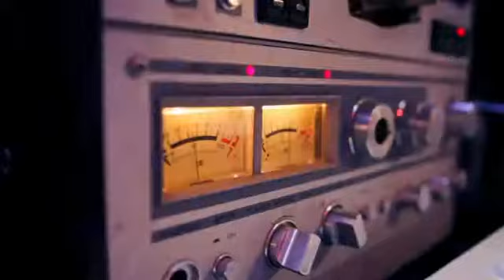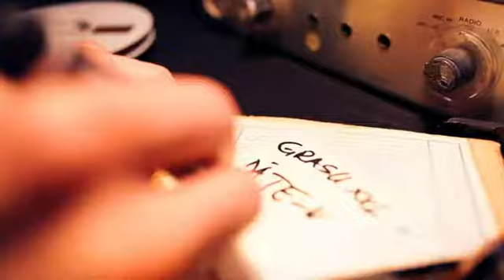grasu xxxl te mai asa